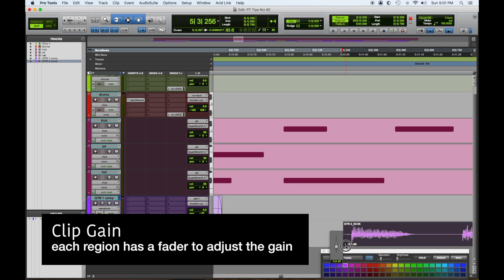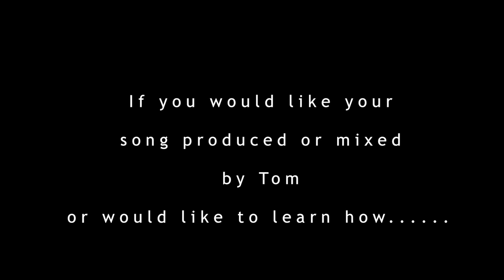Pro Tools Getting Started Quick Tips- Tip #6 - Editing Audio with Playlists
Quick Pro Tools tip for beginners !

# 6- How to use playlists to create parts & edit quickly ! Chees !